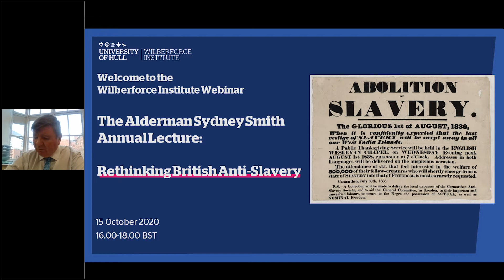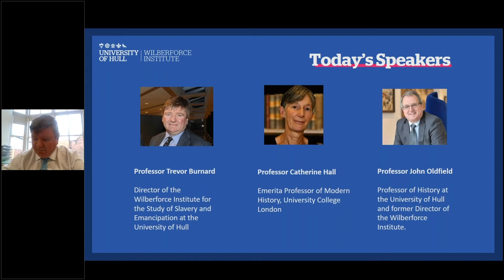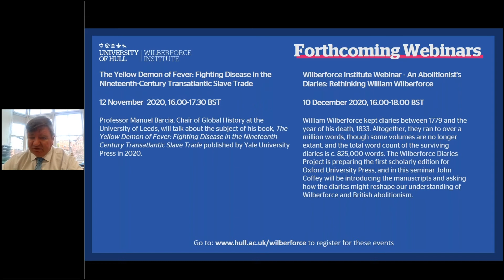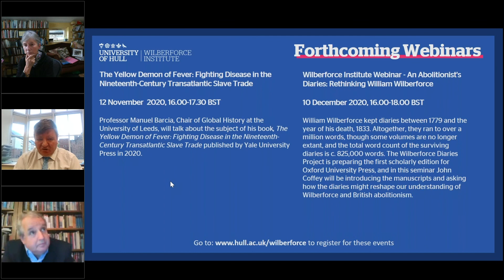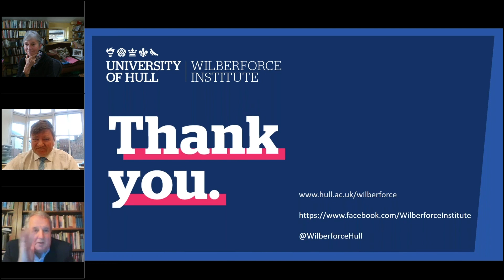Wilberforce Institute Webinar: Rethinking Anti-Slavery [Promoting Justice and Fairness for All]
Institute: Wilberforce Institute
Featuring: Professor Trevor Burnard / Professor John Oldfield / Professor Catherine Hall

Professor John Oldfield, former Director of the Wilberforce Institute and a specialist in the history of abolition, is joined by Professor Catherine Hall, Emerita Professor of Modern British Social and Cultural History at University College London and principal investigator of the Legacies of British Slave Ownership Project, to reconsider British anti-slavery. This webinar maps out some of the challenges facing scholars and practitioners in the field, drawing particular attention to recent historiographical trends in the UK and the USA.

Find out how the Wilberforce Institute is advancing the end of slavery and exploitation around the world